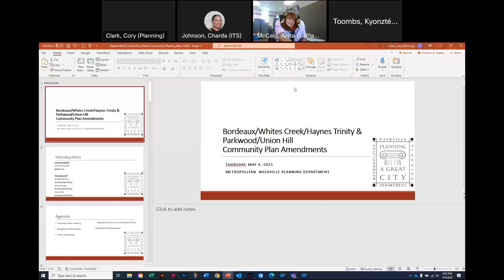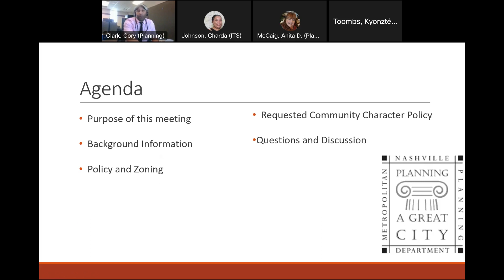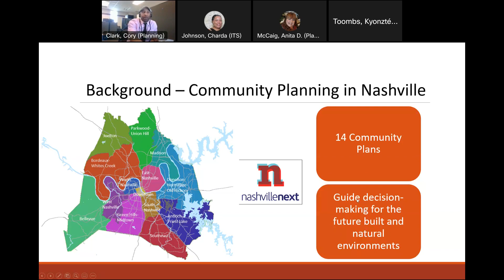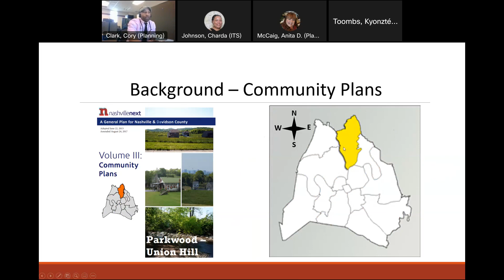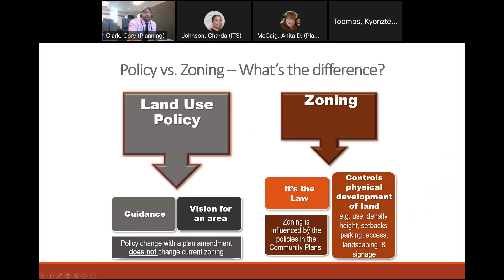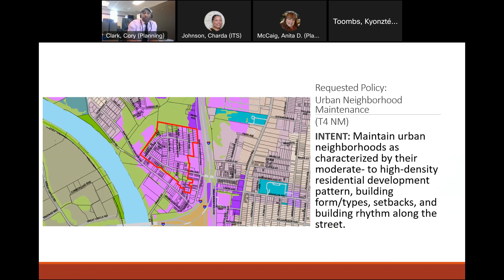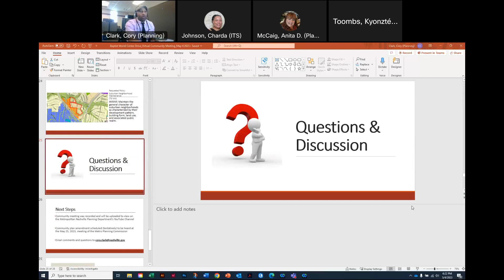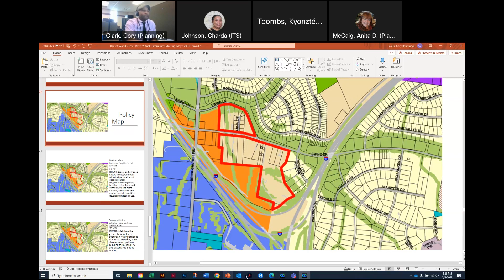05/04/23 Community Meeting Bordeaux Whites Creek Haynes Trinity & Parkwood Union Hill Community